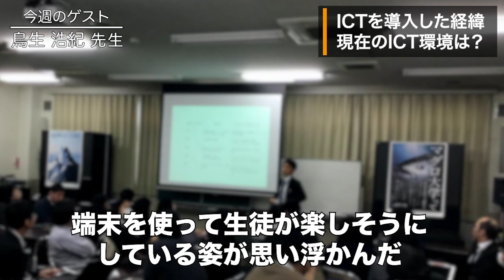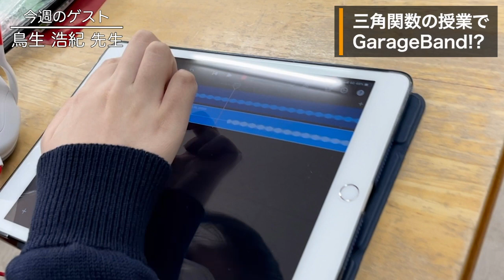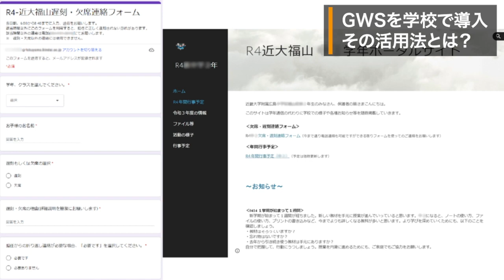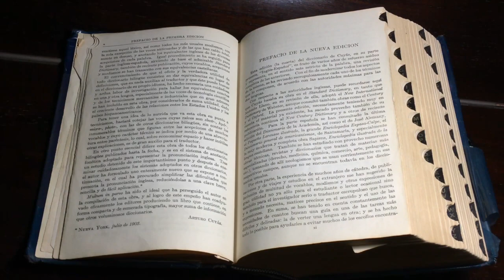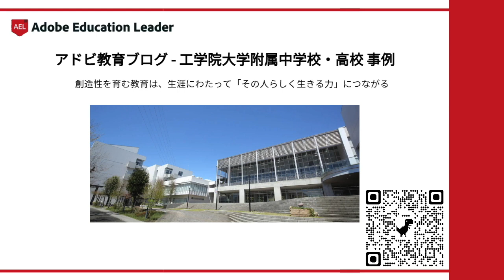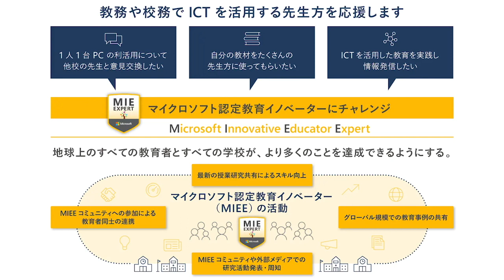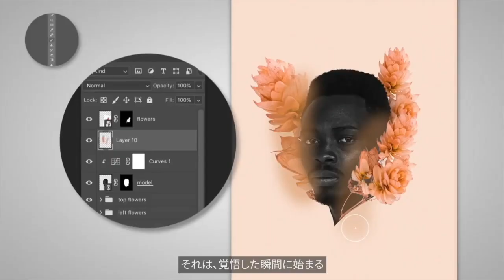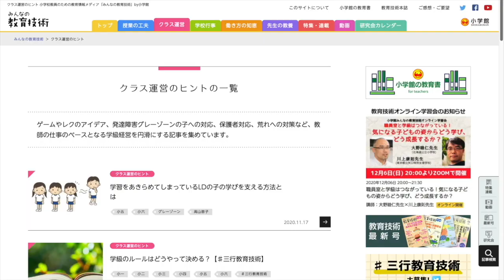Google認定教員に聞く！学校でのGWS活用法｜鳥生 浩紀（近畿大学附属広島高等学校・中学校 福山校）前編｜Teacher’s ［Shift］〜新しい学びと先生の働き方改革〜［File.077］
教育ICTを活用した「新しい学び」と「先生の働き方改革」を応援するTeacher’s ［Shift］。今週のゲストは近畿大学附属広島高等学校・中学校 福山校の鳥生浩紀先生です。

前編では、近畿大学附属広島高等学校・中学校 福山校におけるICT導入の経緯を振り返ります。またGoogle認定トレーナーである鳥生先生の数学の授業実践や授業以外でのICT活用に注目。学校全体で導入した「Google Workspace」の活用方法や、導入後の生徒・保護者の反応についてもお聞きします。

00:00　『Teacher's ［Shift］トーク』　ゲスト：鳥生 浩紀（近畿大学附属広島高等学校・中学校 福山校） 前編
09:05　第１部 『アドビPresents – クリエイティブな教育よもやま話』 小池 晴子（アドビ株式会社）
13:55　第２部 『コミュニティで学び合う！教員の学び方改革』 岩本 紅葉（新宿区立富久小学校）
15:36　エンディング
16:48　Teacher’s ［Shift］製作委員会のご紹介
18:30　協賛メディアのご紹介

　ゲスト名：鳥生 浩紀（とりう ひろき）
　所属：近畿大学附属広島高等学校・中学校 福山校　教務部長(兼ICT教育推進グループ代表)

数学科教師。ICT教育推進グループ代表を務め、チョーク&トークで行う数学の魅力を生かしつつ、ICTを活用して今までとは違うチャレンジを生徒と一緒にワクワクしながら進めている。また、 GEG Hiroshima City 共同リーダー、Google 認定トレーナーに加え、2022度はAdobe Education Leader として活動の場をさらに広げ、ICT教育の可能性を発信している。

　岩本 紅葉（新宿区立富久小学校）

‹コーナー：第１部›

『アドビPresents – クリエイティブな教育よもやま話』
　今回のテーマ：「映像制作を通じて創造性を育む学び」

■ パーソナリティ：小池 晴子（アドビ株式会社）

アドビ マーケティング本部長（Document Cloud & エデュケーションマーケティング）。大手教育関連企業にて通信教育事業、教室事業などの商品開発責任者を務めた後、米国のEdTechベンチャーの日本オフィス立ち上げに参画。2017年アドビ入社、教育市場部長、デジタライゼーションマーケティング本部長を経て、2022年2月より現職。

‹コーナー：第２部›

『コミュニティで学び合う！教員の学び方改革』
　今回のテーマ：「マイクロソフト認定教育イノベーター」

■ パーソナリティ：岩本 紅葉（新宿区立富久小学校）

2018年第21回東京新聞教育賞。2019年ICT夢コンテストにて文部科学大臣賞受賞。2020年Global Teacher Prize TOP50。令和2年度文部科学大臣優秀教職員表彰受賞。「SOZO.Ed」「MIEE Talks@Admin.」「Type_T」「美術による学び研究会」所属。2018年よりマイクロソフト認定教育イノベーター。2021年よりAdobe Education leader。授業共創プロジェクト『こくり』発起人

　効果音：OtoLogic

・ 株式会社すららネット：無学年式オンライン教材『すらら』
・ 株式会社エー・フリーク：端末を守りプラスαの価値を

・ リセマム：ResearchするMomとつくる保護者＆教育者向けサイト
・ みんなの教育技術：小学校教員のための教育情報メディア by 小学館
・ TechTarget ジャパン 教育IT：教育力の強化や教育現場の業務改善に役立つIT製品の選定・導入支援サイト
・ Find!アクティブラーナー：ウェブで他校の授業見学ができるサービス
・ EDUPEDIA：先生のための教育事典 - 小学校 学習指導案・授業案・教材 -

　‹制作・著作›
・ MANABI MEDIA